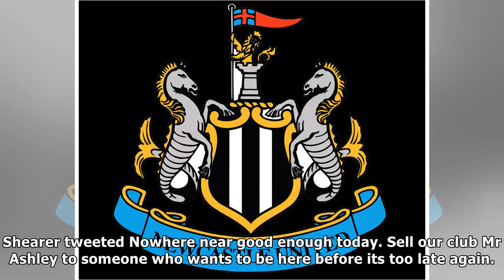Rafa benitez coy on newcastle takeover talks but legend alan shearer hits out| NEWS TODAY TV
GETTY Rafa Benitez refused to discuss Newcastle’s takeover after their defeat to Leicester Newcastle slipped to within two points of the Premier League relegation zone after Leicester claimed a lastga...